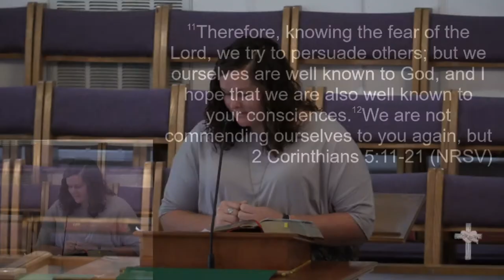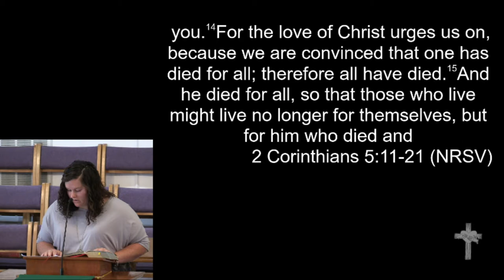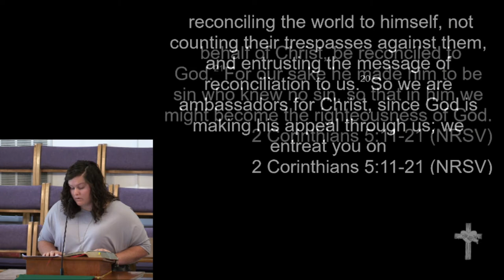9-16-18 - Amber Simpson - "Behold"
Amber Simpson - "Behold"